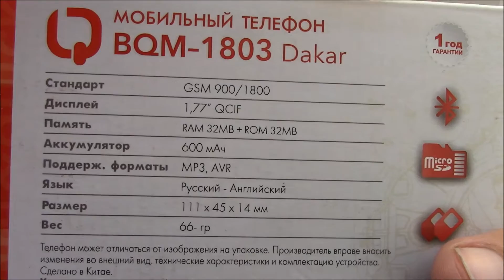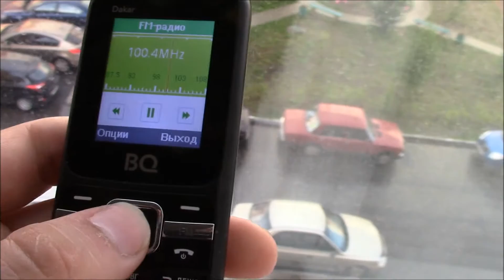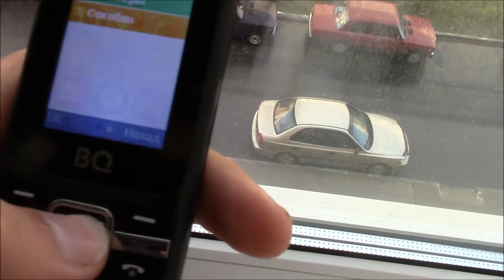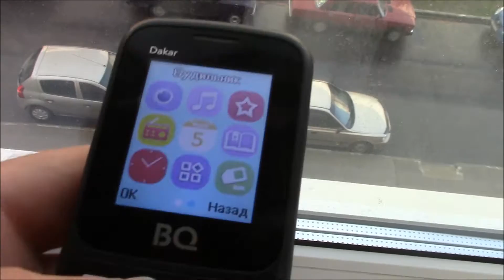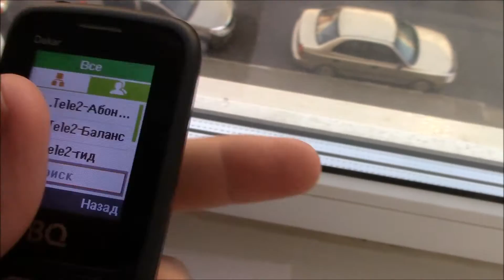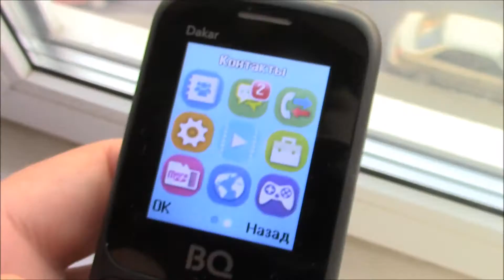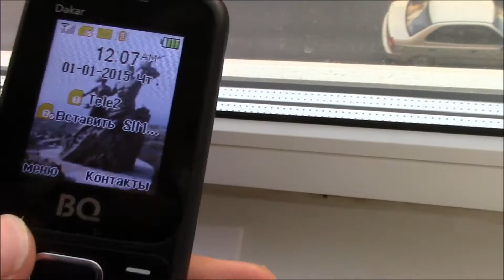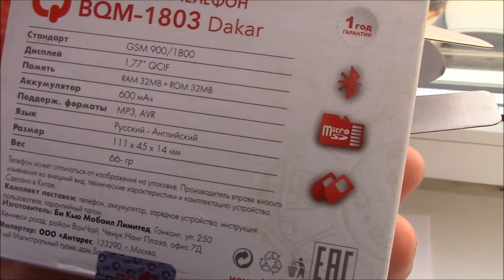Самый дешёвый телефон BQ 1803 Dakar . Несчастье за 700 р.?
И смех и грех...